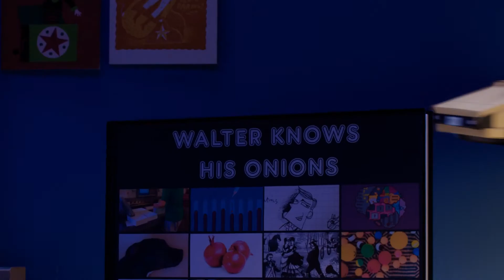Imaginary Friend Society – Radiation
Walter and Gus make an unlikely team of imaginary friends. Here, the duo explains radiation, and in doing so, head down a very unusual path.

The Imaginary Friend Society is a cast of characters who star in a series of animated films that help explain confusing cancer-related topics in a way that’s kid-friendly. The series speaks to kids about both the medical and emotional aspects of cancer in an effort to make them a little more comfortable during a very difficult experience.